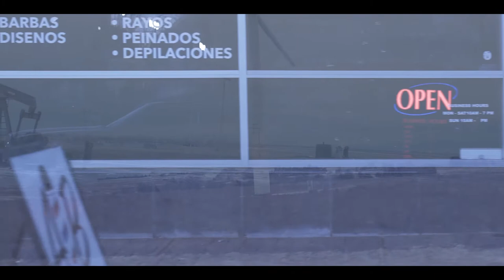The Hood Consultants - Addicted To Gas Feat. Dave Dukes (Official Music Video)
Addicted To Gas feat. Dave Dukes & Ke Turner
Prod. By DJ RedHanded
Filmed/Directed By: DJ RedHanded

ProspectsOverProjects.com